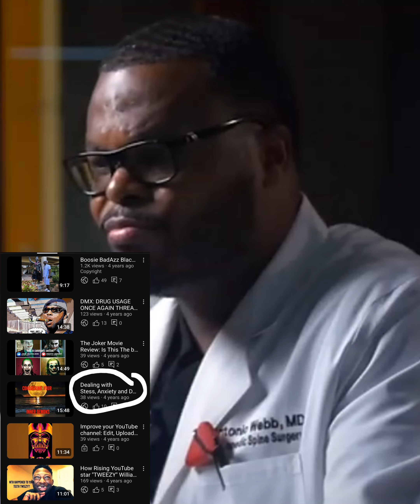"I'm an MIT educated Neurosurgeon and I quit" construction laborer reacts. Dr Antonio Webb talking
I react to Dr goobie and his video "MIT educated Neurosurgeon and I'm unemployed" of Goobie and Doobie. He made a construction analogy that was spot on and I wanted to do a video and I actually do that type of work which is hard on the back.